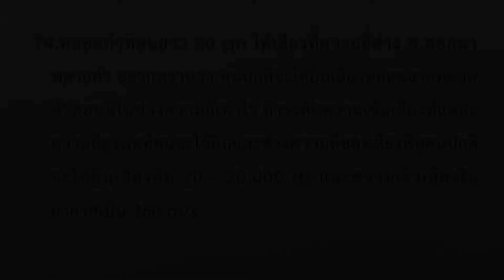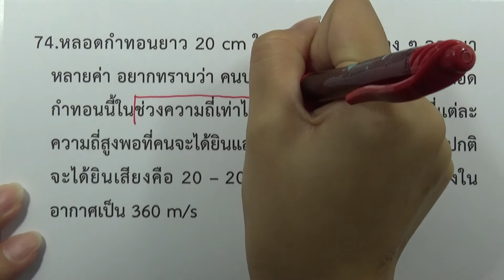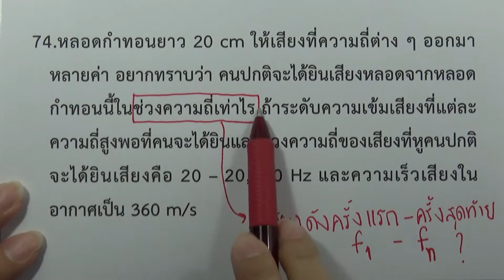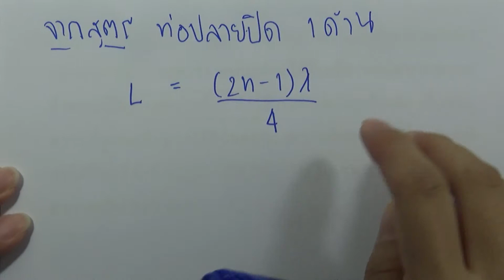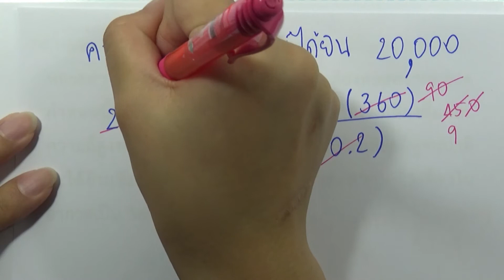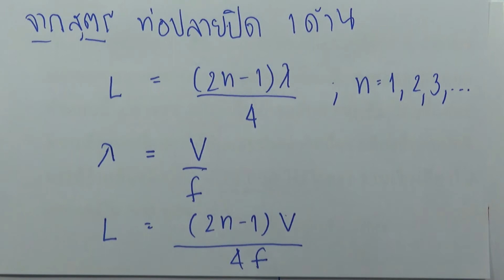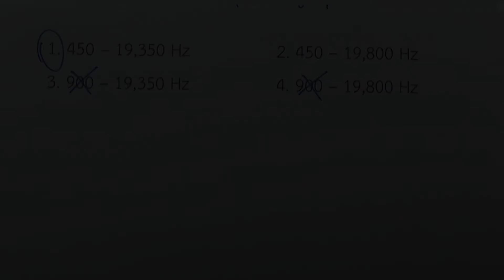โจทย์ฟิสิกส์ ม.ปลาย : เสียงและการได้ยิน ข้อ74